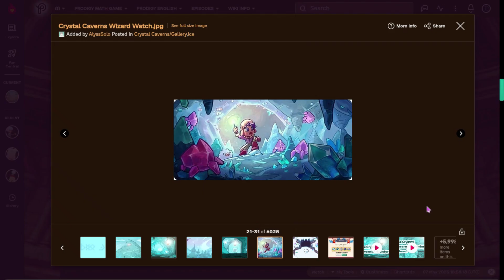Crystal Caverns is Being DELETED | Prodigy Math Game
Crystal Caverns is being removed from Prodigy. Today we are going to be talking about why crystal caverns is being deleted from Prodigy.